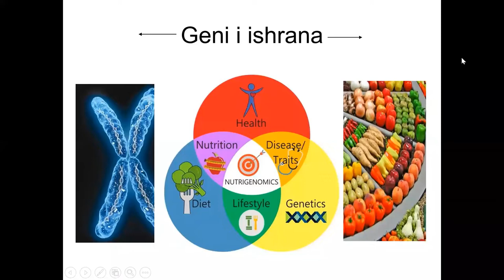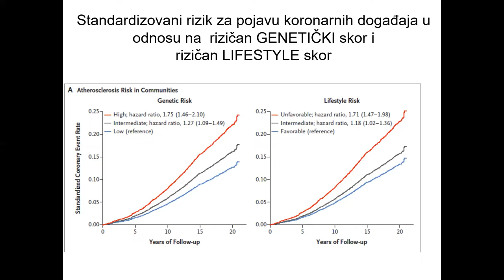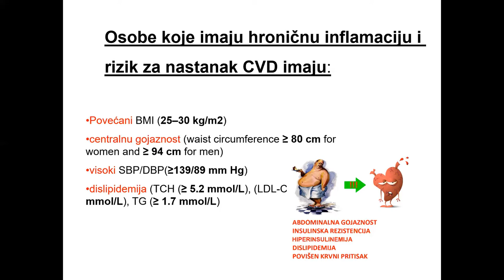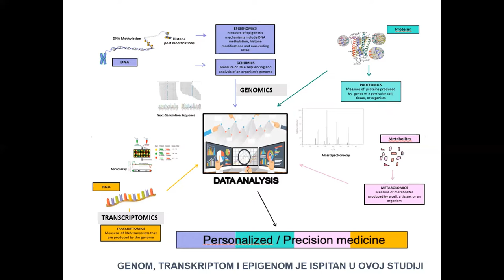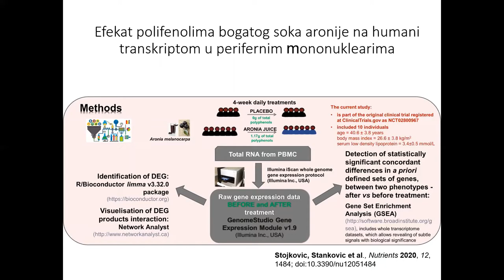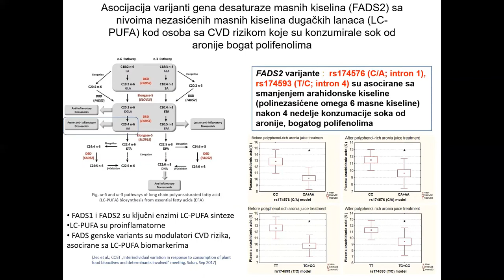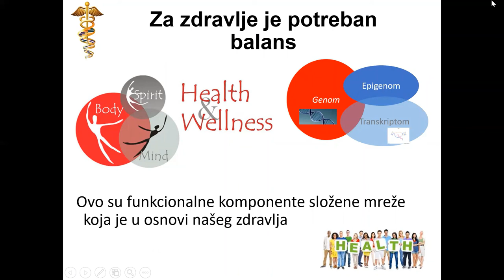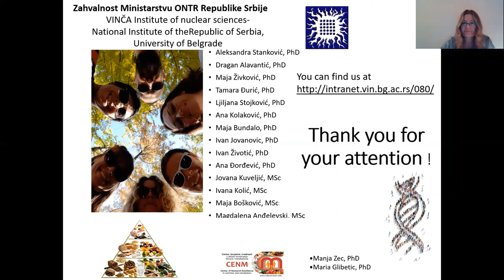"Genomika i epigenomika u istraživanjima kompleksnih bolesti čoveka"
dr Aleksandra Stanković

Institut za nuklearne nauke „Vinča",
Institut od nacionalnog značaja za Republiku Srbiju, Univerzitet u Beogradu

31. maj 2020. godine